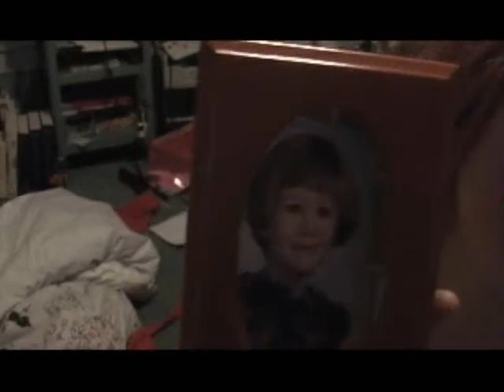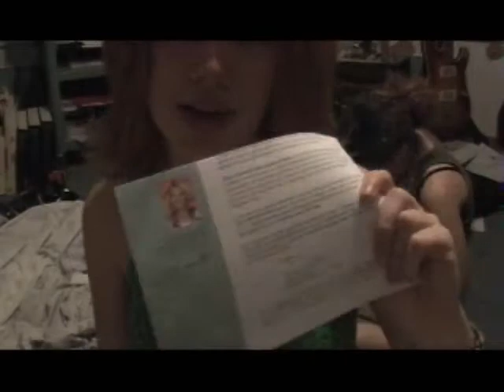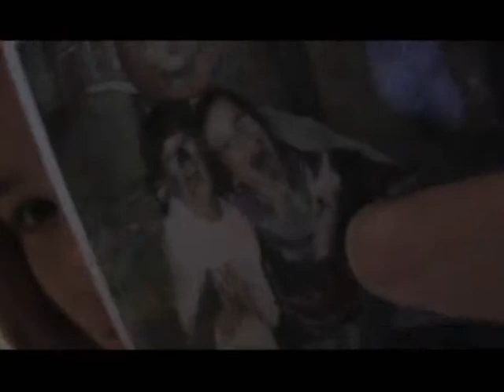Cleaning my Room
Me and Ilana clean my room. 7:20 Min. Its super great.

Beep.